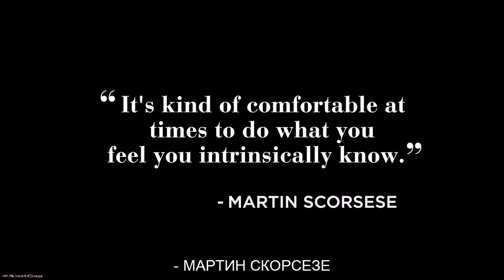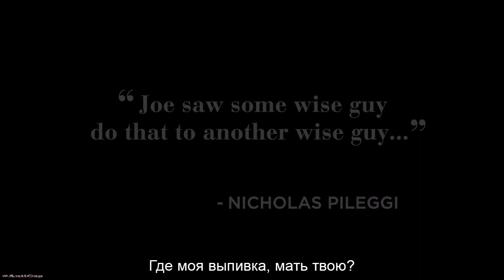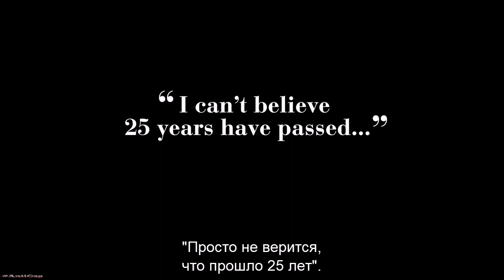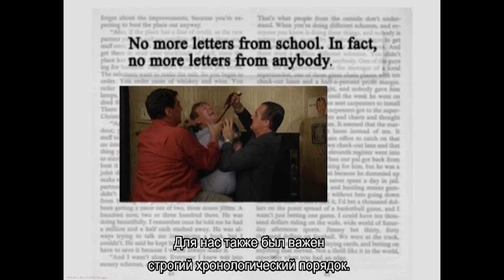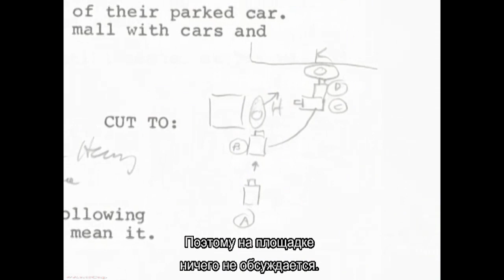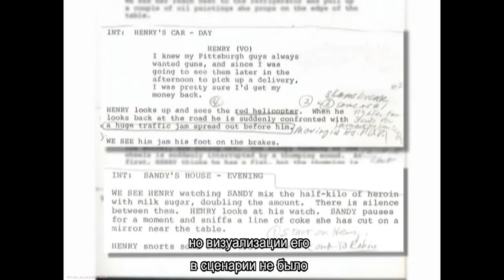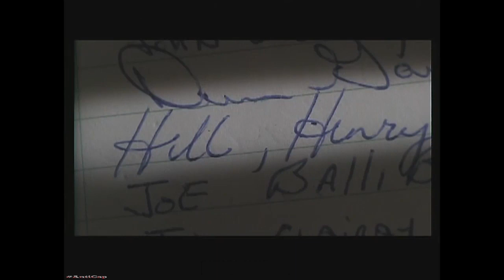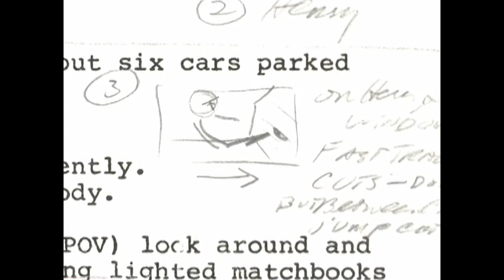Как снимали Славные парни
Ролик о съёмках великого культового гангстерского кино 1990 года.
Как создавали фильм? Как снимали фильм? Все ответы тут. Видео из-за кулис, за сценой, со съёмок.